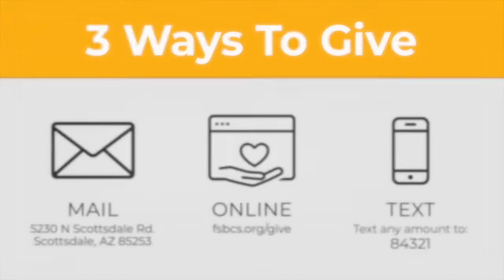Gods SuperIntentionality - Modern Service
Sermon: Romans 8:28-30

Questions:

How do you see God at work in our world today?

What hard things did God require of you in your life?

What challenges do you think missionaries have these days?

As you read Romans 8:31-end how are you hopeful about your future?

You have gone through obstacles to your faith. How have you used the challenges to give honor to God?

Do you remember what a UUPG is? You can find out more about UUPGs on PeopleGroups.org. How might you or your class adopt a Southeast Asain UUPG and begin to pray for them?

Our pastors and church leaders are ready to connect with you!